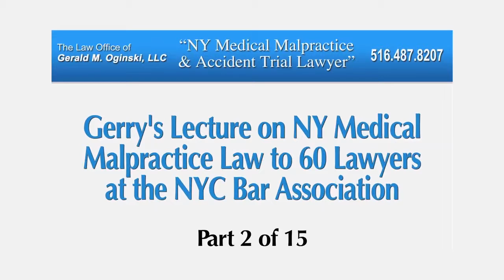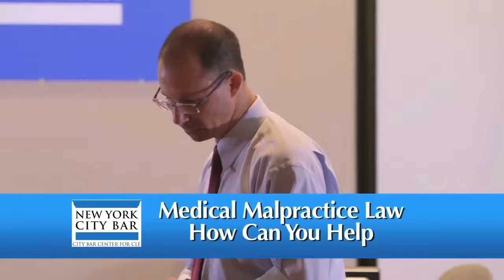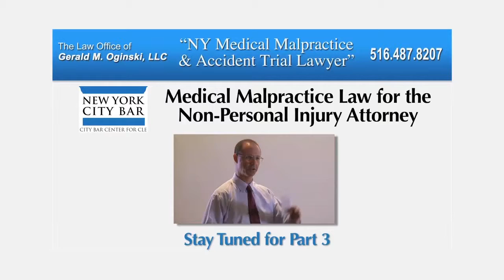Medical Malpractice Law in New York-Part 2; Gerry Oginski Lectures to the NYC Bar Association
2015 Bridge the Gap Program at the NYC Bar Association...

NY Medical Malpractice Trial Attorney Gerry Oginski lectures to 60 Attorneys at the New York City Bar Association in their Bridge-the-Gap continuing legal education series.

This is part 2 of 15 selected video clips that helps these attorneys understand how medical malpractice cases work here in the state of New York.

A bridge-the-gap program at the New York City Bar Association is a great way for lawyers of all different specialties to obtain continuing legal education credit in topics that they typically would not learn about.

For years now I have been privileged to be asked to speak at the New York City Bar Association on the topic of medical malpractice in NY. This summer, I had the chance to speak to 60 lawyers who joined me as I discussed the importance of learning about medical malpractice law and how it impacts these lawyers directly even though they do not handle this specialty of law.

As you go through the video you will notice recurring themes involving medical malpractice law in New York.

THE STATUTE OF LIMITATIONS...

Some of the key issues I discuss in this lecture involve the time limit in which an injured victim has to bring a lawsuit.

**WARNING...you cannot and should not rely on the time-limit information to start a lawsuit provided in this video!!**

Why not?

Because the time limits that I discuss in this video are for the benefit of the attorneys and are only good as of the date I discussed them.

You should NEVER rely on information you find online about the time limits in which you have to bring a lawsuit in New York for medical malpractice. There are many different time limits for different scenarios; for adults, for children, for private hospitals, private physicians, municipal hospitals and more.

That is why it is so important that if you believe you might have a valid medical malpractice case, you pick up the phone and speak to an experienced attorney immediately so that you will know definitively whether or not your matter is timely.

**NEVER RELY ON INFORMATION YOU FIND ONLINE OR IN A VIDEO ABOUT YOUR TIME LIMIT TO FILE A LAWSUIT ON YOUR BEHALF!**

Since the attorneys in the audience were not practicing medical malpractice attorneys, this discussion was useful for them to understand how medical malpractice law could apply in their daily practice involving real estate law, transactional law, securities law, as general counsel for a corporation, and many other legal specialties that were represented there that day.

The discussion lasted an hour and twenty minutes and provided these lawyers with interesting stories and useful information about how medical malpractice lawsuits work here in the state of New York. This clip is the 2nd out of 15.

This is what I do every day and I'd be happy to chat with you.